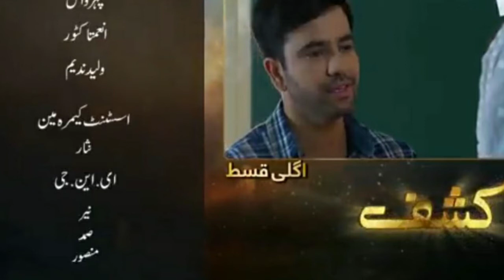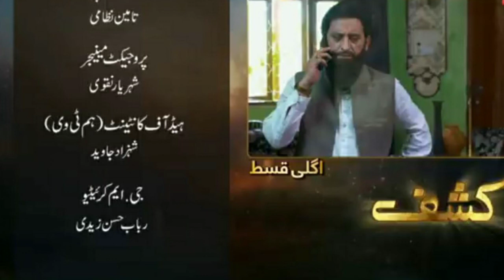Kashaf episode 19 promo